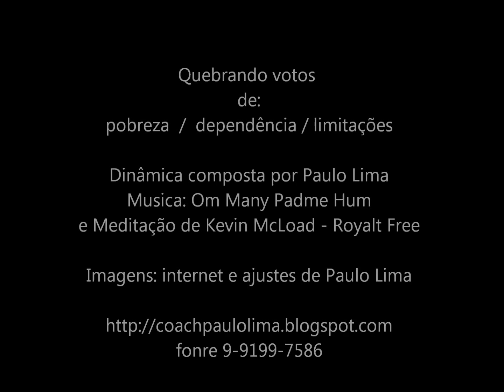Quebrando votos de pobreza - SOM REGULARIZADO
Este vídeo facilita seu acesso ao mundo subconsciente para que possas quebrar todos dos votos de pobreza, miséria, limitação, doença, não superação do enredo familiar entre outros. Entregue-se à dinâmica e crie uma nova vida. Gratidão